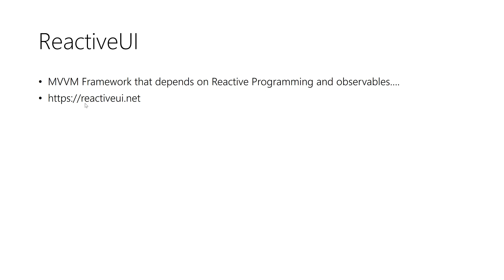03 - What is ReactiveUI MVVM Framework | AK Academy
Introduction to ReacitveUI Framework
Is a MVVM pattern framework depends on Reactive programming and observables which enables to build more complicated apps in less time and very efficiently.
I consider ReactiveUI is the best MVVM framework for me, I use it in my all applications and at my work